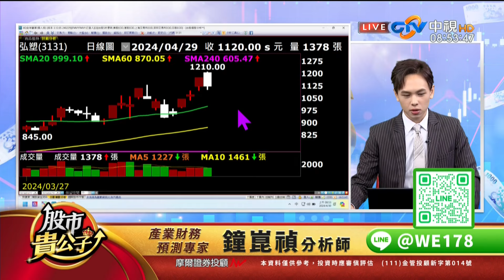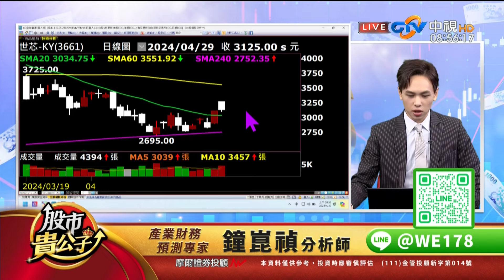中視【股市貴公子】20240430 鐘崑禎：特斯拉再度暴漲+15% 背後最重要意義！